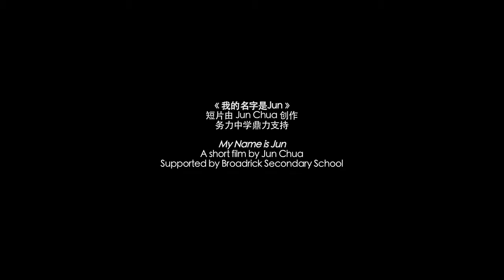My Name is Jun (from IgnorLAND of its Loss Video Postcard Workshop)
短片由Jun Chua创作
务力中学鼎力支持

A short film by Jun Chua
Supported by Broadrick Secondary School

《不知岛的迷失》活动之一
As part of "IgnorLAND of its Loss"